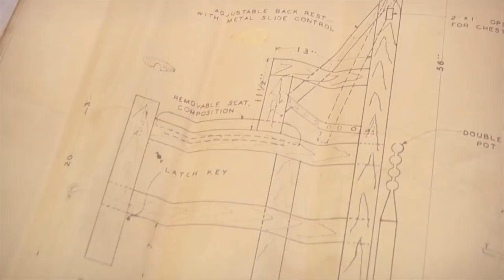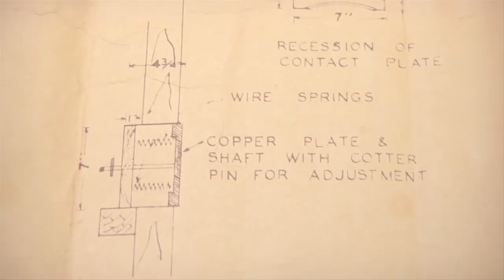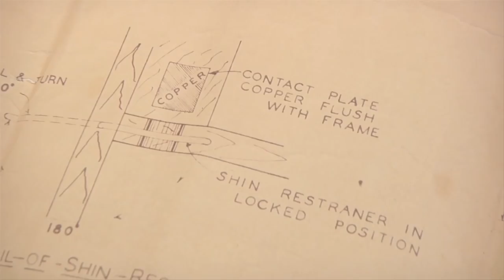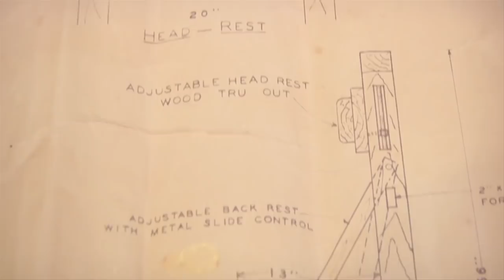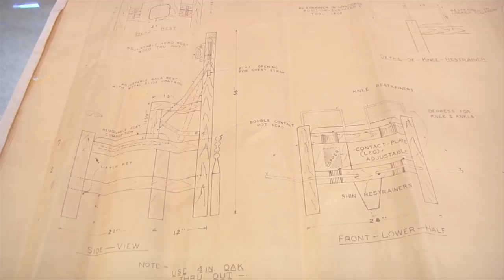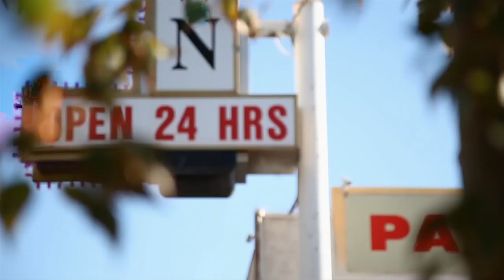Pawn Stars: RARE, ORIGINAL & EXPENSIVE Blueprint for 1920s Electric Chair (Season 8) | History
Chumlee and Corey bring in an expert to appraise a blueprint of the first electric chair, and make an electrifying discovery in the process, in this clip from Season 8, "On A Mission to Pawn."